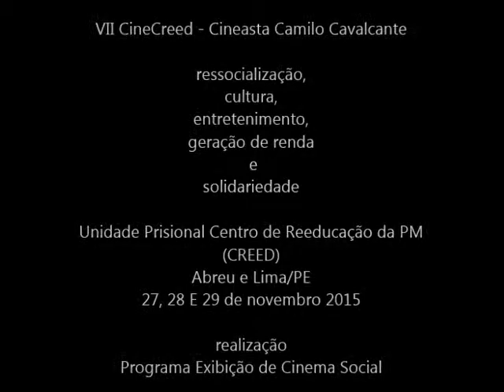VII CineCreed Cineasta Camilo Cavalcante - Panorâmica Capoeira - 27NOV15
VII CineCreed - Cineasta Camilo Cavalcante
Cultura, entretenimento, geração de renda extra, solidariedade e ressocialização.
Mostras competitivas de curtas metragens nacional, divulgação das fotografias e vídeos realizados nas oficinas audiovisuais e exposição “Croquizeiros Desenham o Barroco de Recife” da Fundação Artístico Cultural Iberoamericana (FACI).
Acesso gratuito da população, inclusive para negociar lanches.
Quem faz a doação de 01kg de alimento participa de sorteio de brindes.
Apresentação dos grupos Capoeira de Herança de Angola, Celebrarte de Pernambuco e Bata Kossô
A partir das 18h30 dos dias 27, 28 e 29 de novembro 2015.
CREED - Unidade Prisional Centro de Reeducação da PM Abreu e Lima/PE
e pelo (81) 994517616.